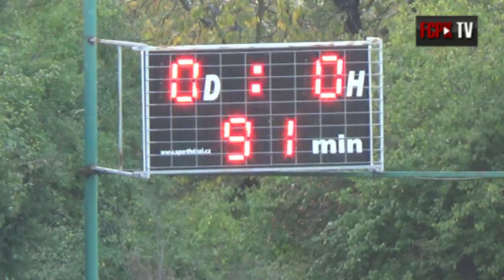Pražský přebor 2014/2015 11.kolo - sestřih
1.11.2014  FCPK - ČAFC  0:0